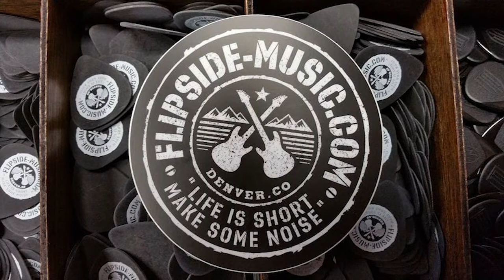"What the F.A.Q" S2E33 Guitars other than a Tele, Pedal Companies, Mixers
Welcome to Season 2 Episode 33 of "What the F.A.Q",  a weekly question and answer show to keep involved with our YouTube followers, and maybe even lay down some knowledge or at least give our opinions on guitars. pedal effects music gear, and anything music related.

We release videos every Saturday and do a live show on the last Saturday or each month at 4:30pm, so subscribe and click the bell to be notified when we put out new videos
We also always have cool new and used gear on hand from Fender, Reverend, Gretsch, Vola and more.

Stop on in, we'd love to see you.